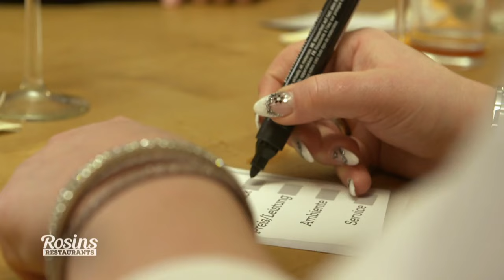"DAS IST 'NE KATASTROPHE!" - Hartes Urteil trifft Mel sehr | 4/8 | Rosins Restaurants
Das Testessen war ein Desaster! Mel muss sich überlegen, ob sie an dem Traum einer eigenen Taverne festhalten möchte...